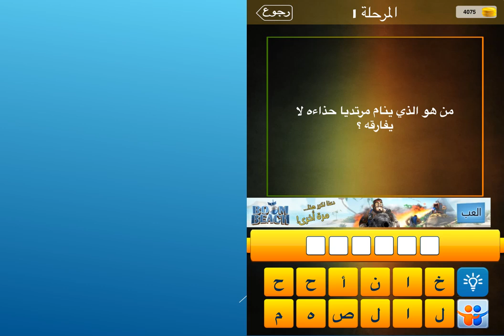من هو الذي ينام مرتديا حذاءه لا يفارقه؟